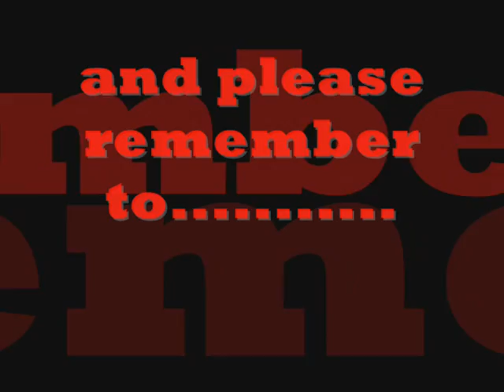KNOT OF STEEL Twister Coaster RCT3